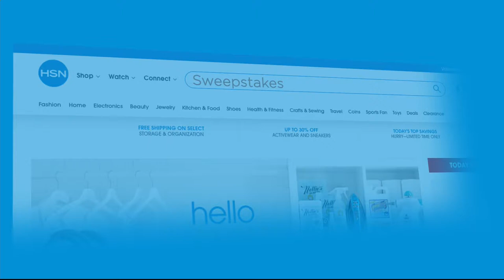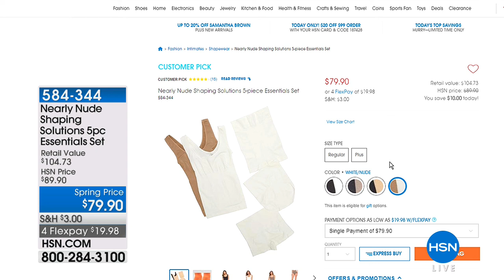HSN | Samantha Brown Travel 03.03.2018 - 11 AM